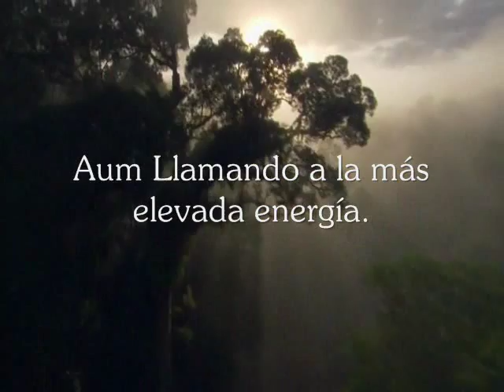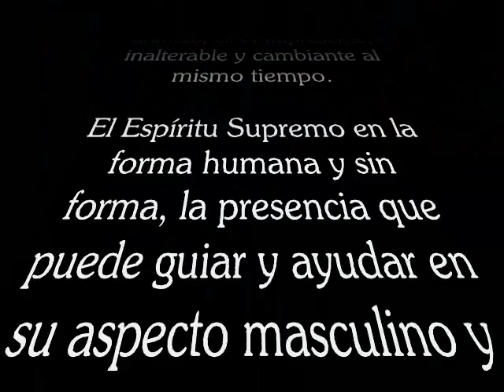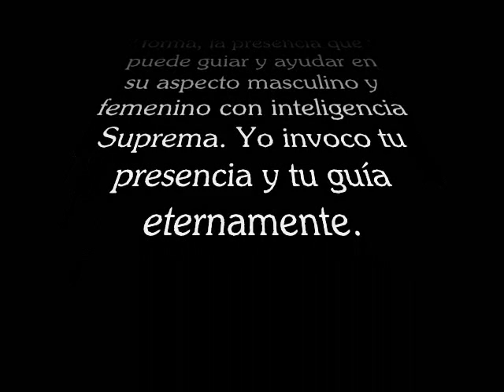Inhalo y exhalo (Moolah mantra) Salvador Núñez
Chavo Nueva Tierra  fue un Proyecto de Salvador Núñez